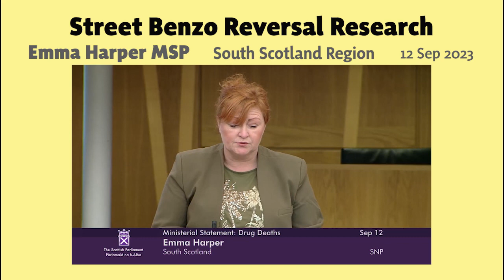Street Benzo Reversal Research